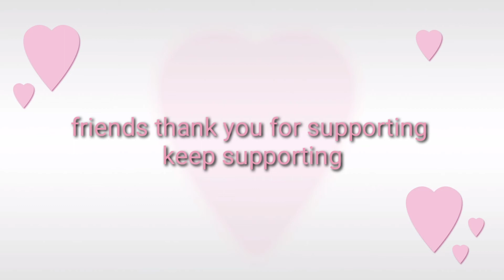Ravva laddu ||రవ్వ లడ్డు ఇలా చెయ్యండి చాలా టేస్టీ గా వుంటాయి|| prasanna mini cooking